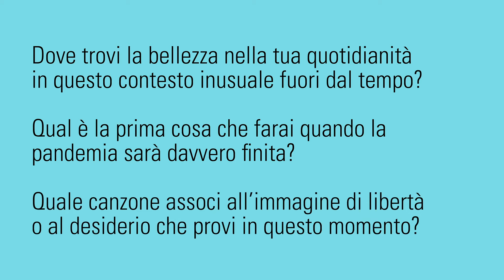SCHEGGE // Serenella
Formatori e partecipanti hanno proseguito, con modalità inaspettate, il percorso avviato durante i laboratori, condividendo racconti dall’esperienza del lockdown e della loro nuova quotidianità.
Progetto Pubblico, ideato da Liv Ferracchiati in collaborazione con Associazione Argo e Teatro Stabile dell’Umbria, con il sostegno della Fondazione Cassa di Risparmio di Perugia, è un progetto di public development che promuove un approccio all’arte scenica, non solo analitico, ma anche creativo e performativo, attraverso laboratori teatrali e di visione.